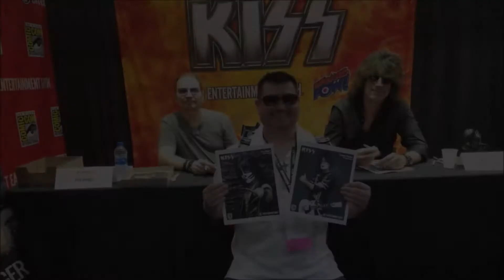Allen G Moser With The Stars: Comic Con Edition Vol 1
Here are some pictures with the stars and some iconic figures you might recognize from 2018s Comic Con!